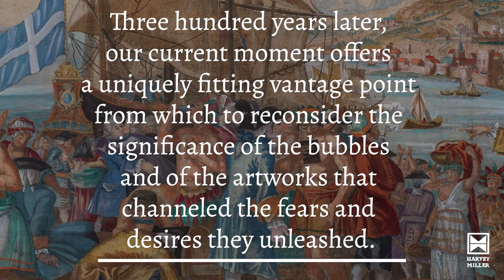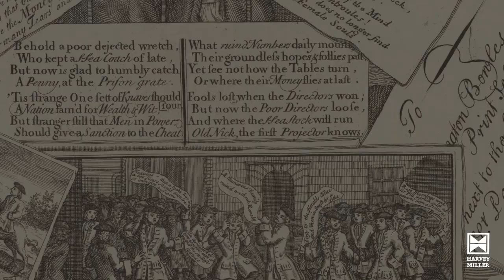Meltdown! Picturing the World’s First Bubble Economy - Book Trailer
This book tells two parallel stories: one of the spectacular rise and fall of the world’s first bubble economy, and another of the enterprising art industry that chronicled its collapse. The Mississippi and South Sea Bubbles, spawning the invention of French banknotes as well as joint-stock companies built on fantasies of New World trade, imposed on everyday Europeans a crash course in new financial products. In turn, a bubbling print market relentlessly caricatured the meltdown of 1720, offering viewers an entertaining primer on the otherwise bewildering realities of modern economic life. Such satirical works — most notably a Dutch compendium titled The Great Mirror of Folly (Het groote tafereel der dwaasheid ) — helped to demystify the disaster by deploying familiar theatrical characters and tragic-comic motifs. Likening the speculative mania to an infectious disease, and spoofing the “herd behavior” of a money-crazed public, its prints portrayed malevolent traders, hoodwinked investors, and a chorus of heroes and villains both real and legendary, from the rakish financier John Law to the foolish Harlequin to the goddess Fortuna. Three hundred years later, our current moment offers a uniquely fitting vantage point from which to reconsider the significance of the bubbles and of the artworks that channeled the fears and desires they unleashed.

Published by Harvey Miller Publishers, an imprint of Brepols.